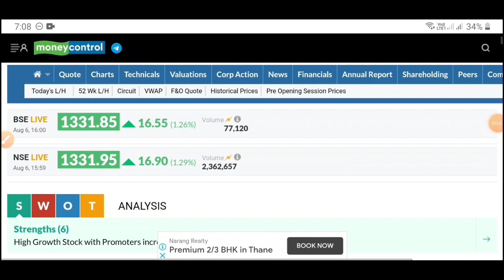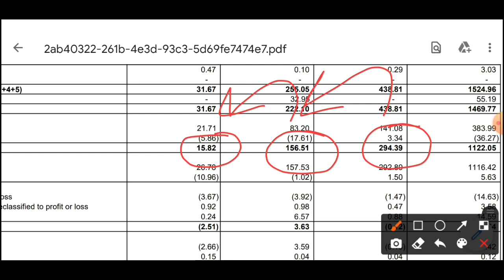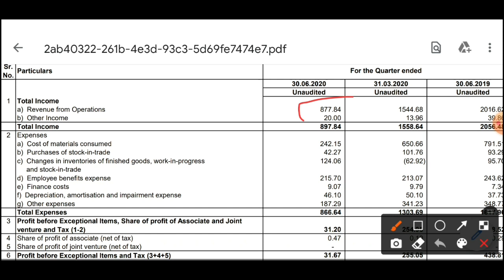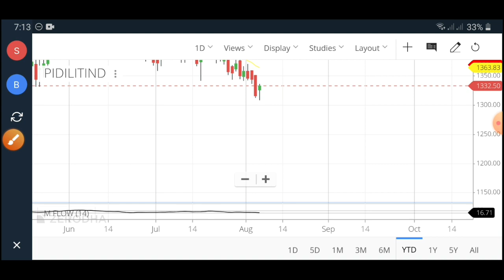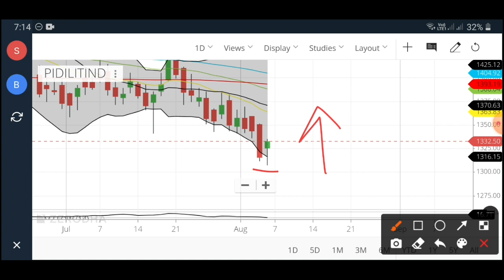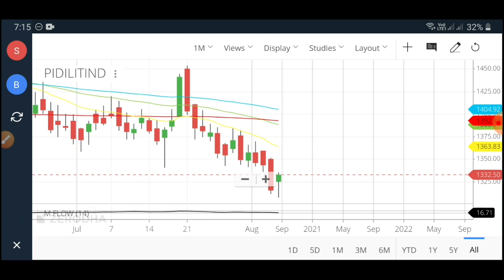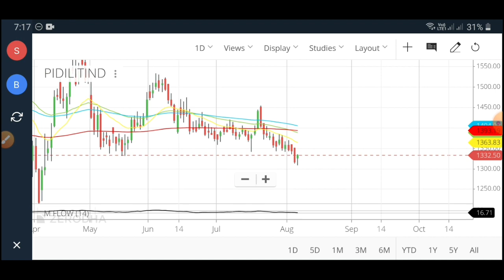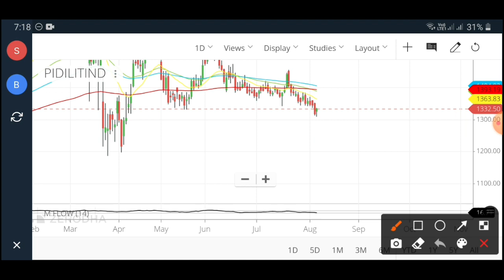Pidilite Q1 Results | Profit खतम !😱 Loss Book करें ?